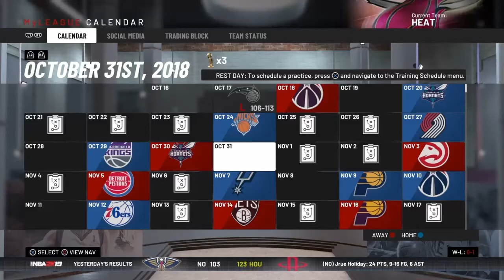NBA 2K19 Heat My GM EP. 1 - Trading All Stars!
►►Schedule

►►Monday- Kyrie Irving Career
►►Tuesday- Houston Texans Franchise
►►Wednesday- Gerald Johnson MyCareer
►►Thursday- Dion Waiters Create A Legend
►►Friday- Caron Lewis My Career
►►Saturday- Harold Johnson My Career
►►Sunday- Madden Career Mode